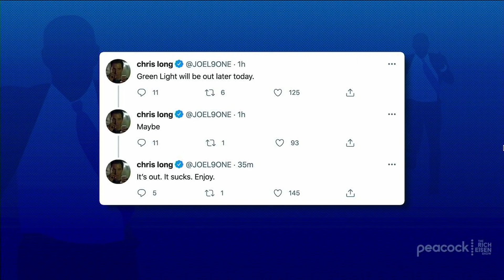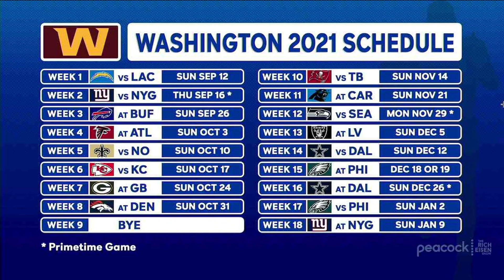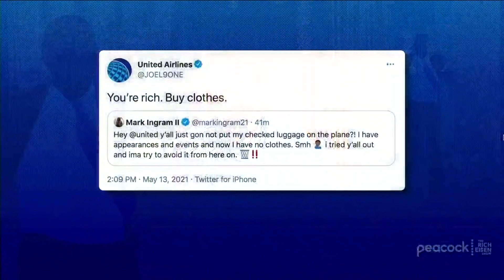Chris Long Talks Aaron Rodgers, Eagles, Zion Williamson & More with Rich Eisen | Full Interview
Two-time Super Bowl champion defensive lineman and 'Green Light Podcast' host Chris Long and Rich Eisen discuss the NFC East landscape and what the Eagles could be planning with their 3 first-round picks next season, the Aaron Rodgers-Packers standoff and why the best chance the embattled QB has to win another Super Bowl is with Green Bay, why Zion Williamson is the profession athlete most in need of a change of scenery.